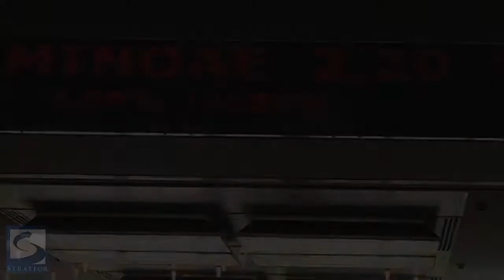Video Dispatch: The Brush Fire in the Eurozone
A credit rating downgrade for Spain adds new urgency to talks on a bailout for Greece and raises troubling questions about the future of the eurozone itself, analyst Marko Papic says.